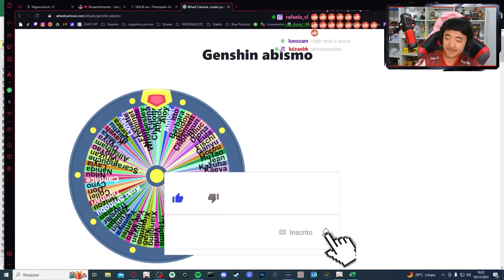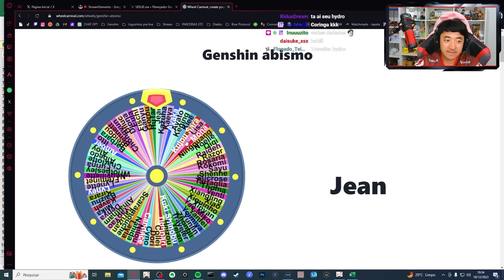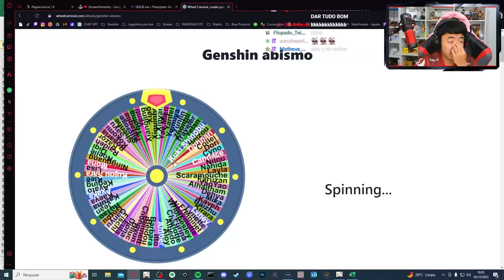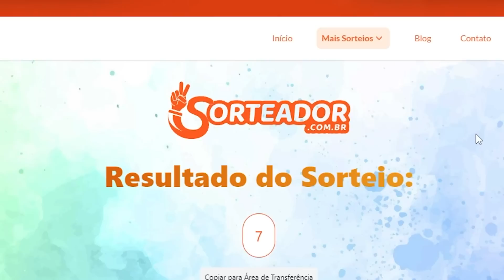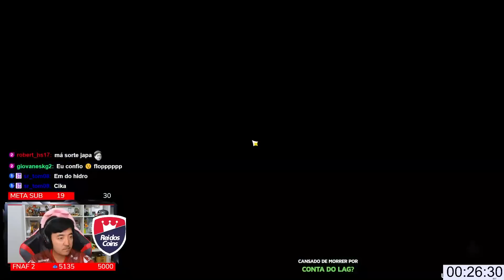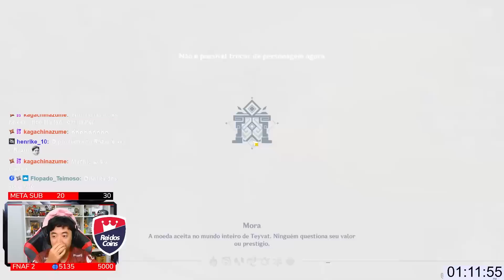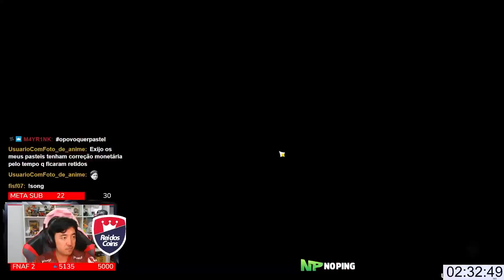RAZOR HUMILHOU O WESLEY NO ABISMO ROLETA - GENSHIN IMPACT